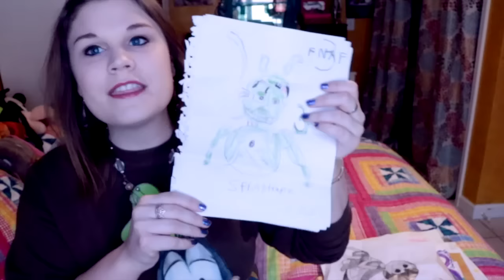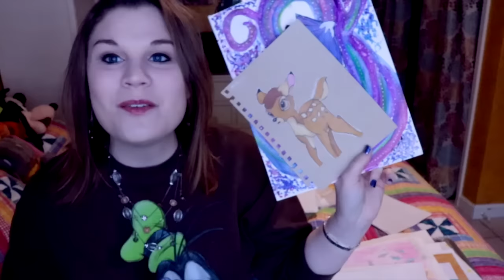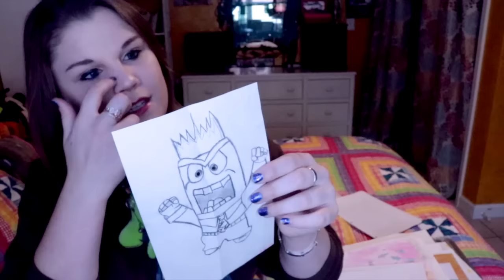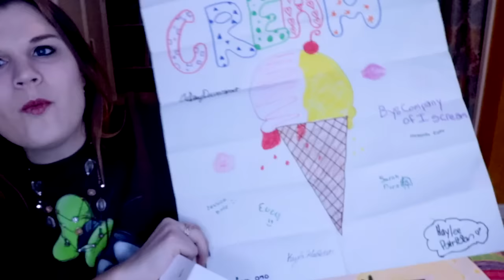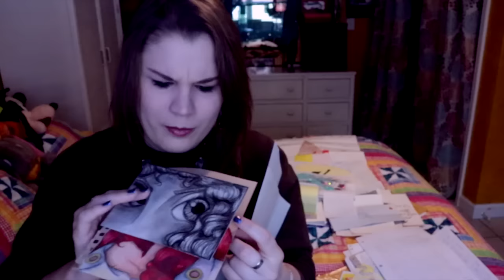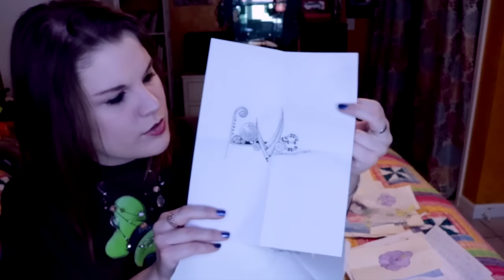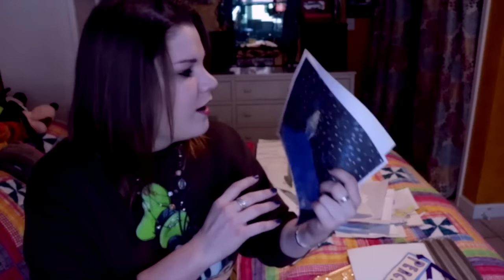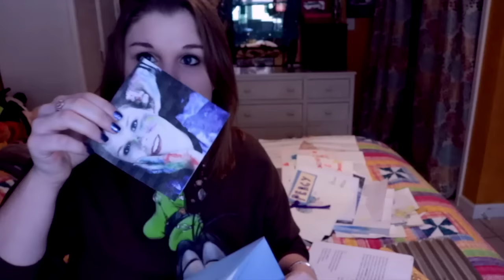November/December PO BOX Parrot Fan Mail Opening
Finally a very overdue video on opening a BUNCH OF FAN MAIL! THANK YOU EVERYONE WHO SENT ME DOODLES AND LETTERS!!! Apologies for the delay on this VloggityVlogVlog, I will stay on top of it now that the holidays and my schooling is over with.

Want to BUY some of my ART, check out my ETSY Store